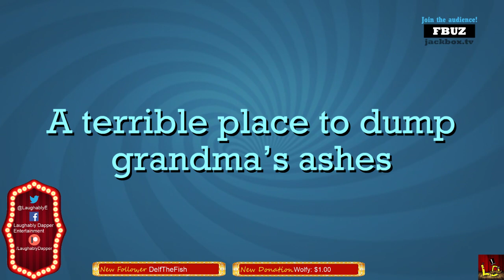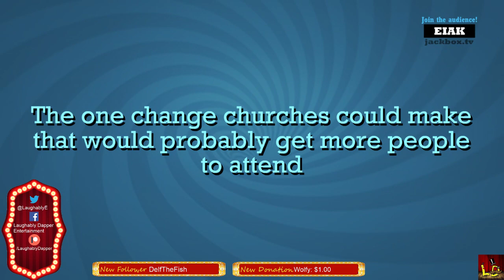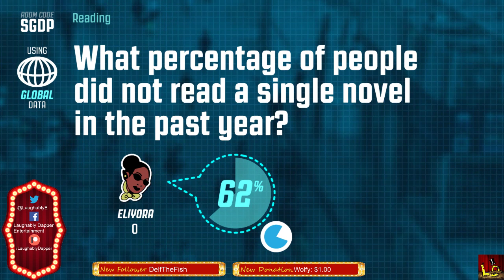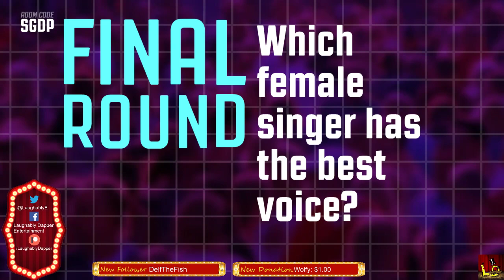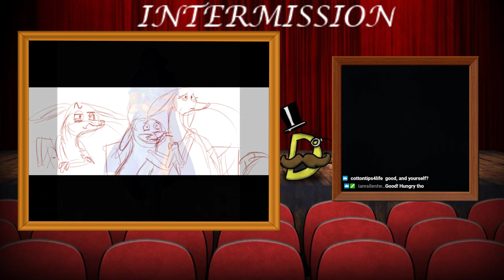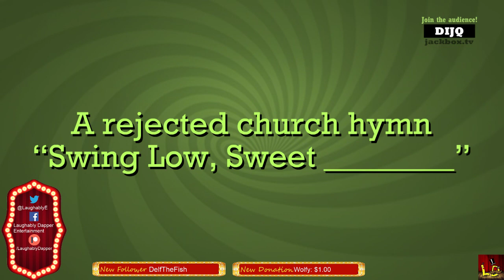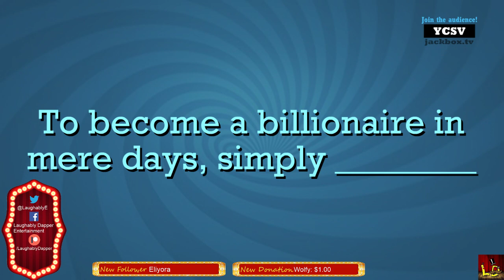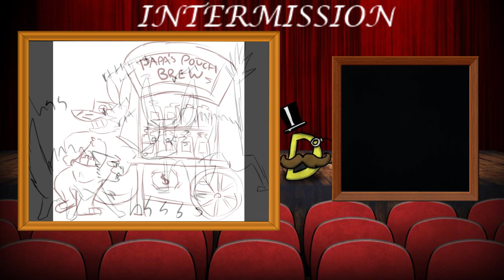LDE Presents: Jackbox Time!!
Join the Dapper Crew as we play some Jackbox TV. There is wild fun to be had and we hope you enjoy it!